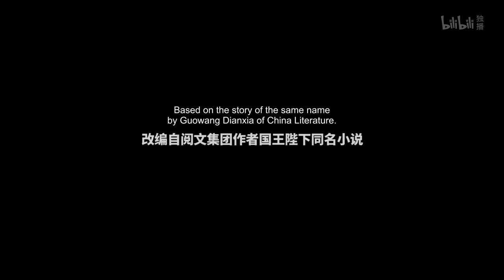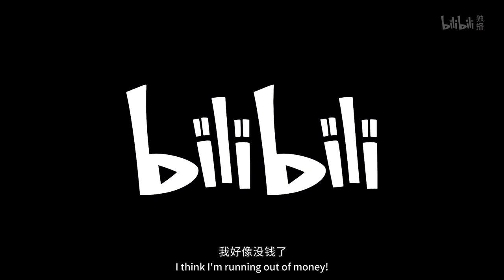【ENG SUB】《你真是个天才》动画PV发布！贫穷的爆笑修仙之旅即将启程【PV】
加入 哔哩哔哩动画频道 会员： 即可观看【会员专享】全内容和抢先番外！还有自带英文字幕哦！想解锁更多精良番剧？立刻加入 哔哩哔哩会员 解锁惊喜！

简介：你真是个天才
 异世界中存在着东、西两块大陆。西大陆北部生活着神秘的雪山部落，而南部则被繁盛的大秦帝国所占据。魔道，是世界中的能量来源。大秦帝国依靠魔道的力量战胜了无数敌人和灾祸，建立了繁华的文明世界。一位来自北方的禁魔体质部落少年，在充满了魔道力量的南方大陆开始了一段魔道修行之路。